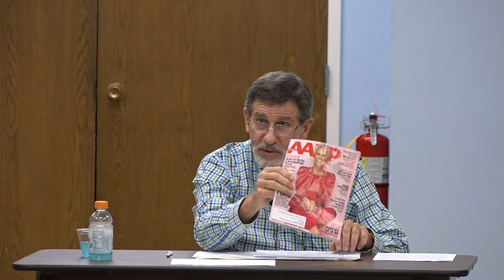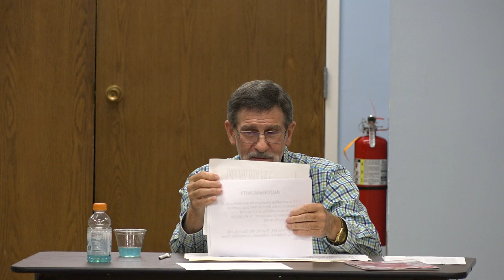Dr. Jeff Wilson's Lecture #3 on Arthritis 9-2-2021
Wellness lecture from Dr. Jeff Wilson